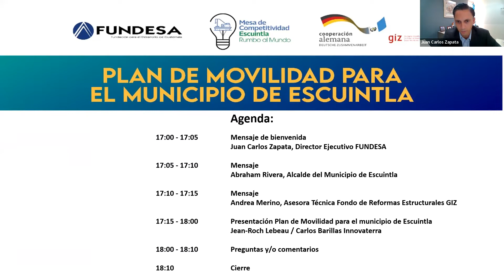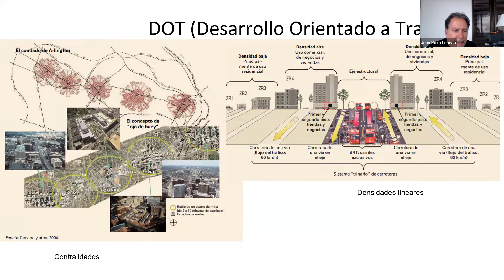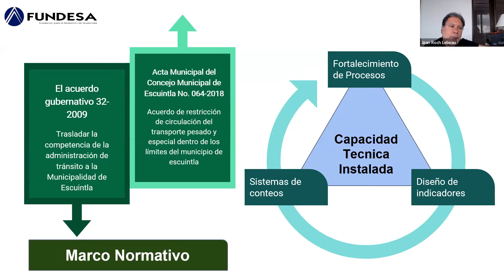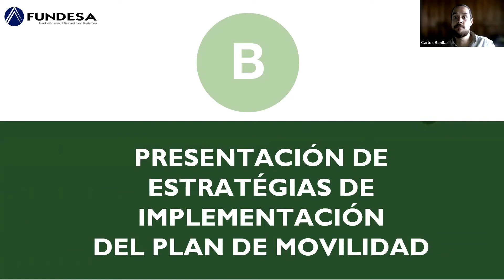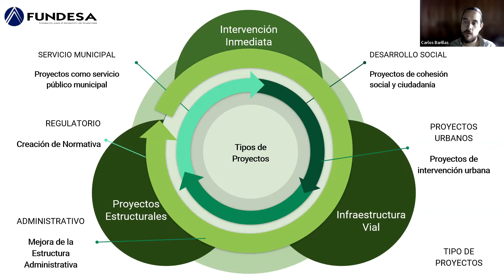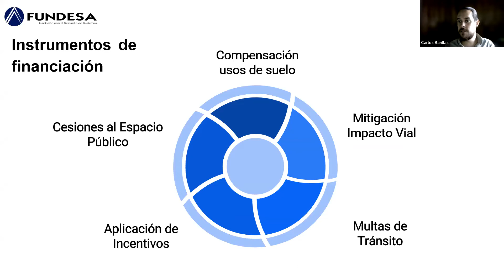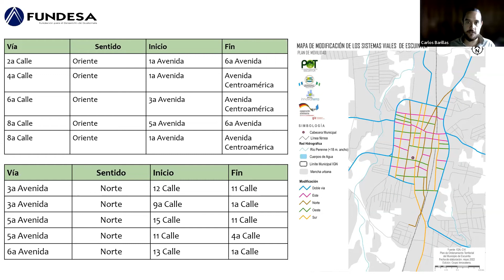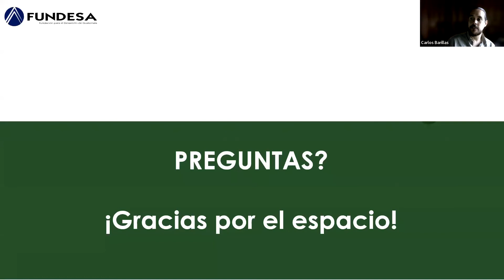Plan de Movilidad para el Municipio de Escuintla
El plan de movilidad del municipio de Escuintla se conceptualiza como un documento para plantear estrategias de intervención urbana, definiendo proyectos que se pueden desarrollar en el corto, mediano y largo plazo y que permitan garantizar la accesibilidad, fomentando el desarrollo económico y social del municipio.

La transformación del espacio público promueve la mejora en la seguridad vial, la reducción de los tiempos y costos a la movilidad de personas y bienes, así como menor cantidad de contaminación, fomentando el desplazamiento de manera sostenible.